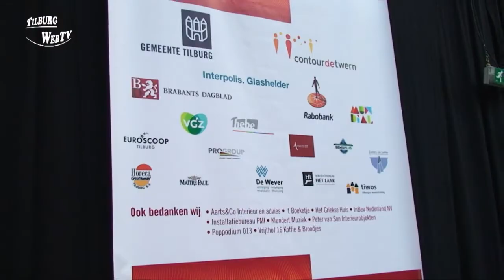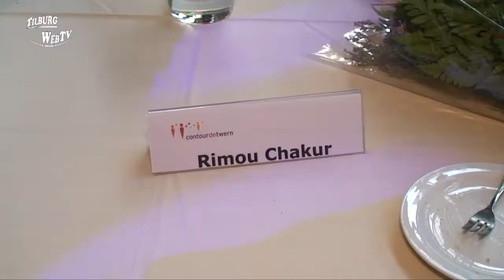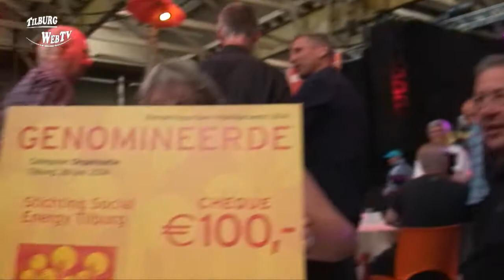TilburgWebTV - Vrijwilligersfeest 2014 06 26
Rimou Chakur is gekozen tot vrijwilliger van het jaar 2014. Het Tilburgs Overleg Gehandicaptenorganisaties (TOG) werd vrijwilligersorganisatie van het jaar.

De prijs voor de 'jonge vrijwilliger van jaar' ging naar Renee Klaassen. De prijzen werden uitgereikt tijdens het vrijwilligersfeest op 26 juni in de Koepelhal en de Wagenmakerij in de Spoorzone. Rimou Chakur kreeg de onderscheiding onder meer voor haar inzet voor basisschool Yore, het kinderkookcafé en de vrouwenclub. TOG is een organisatie die de belangen van mensen met een handicap en/of chronische ziekte behartigt. Renee Klaassen zet zich onder meer in voor Jong Nederland Loven-Besterd. Daar begeleidt ze wekelijks mensen met een beperking.